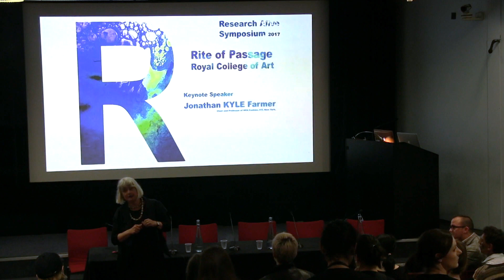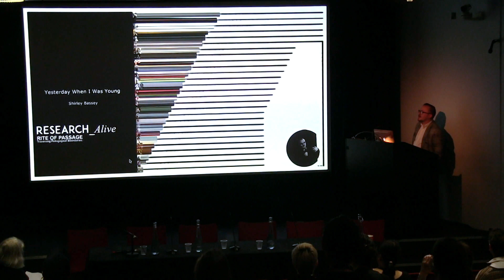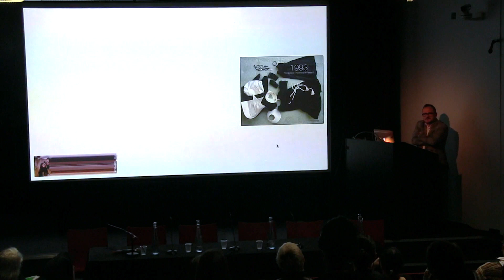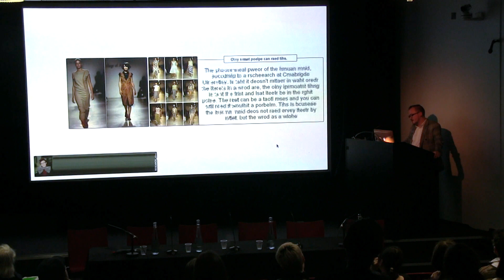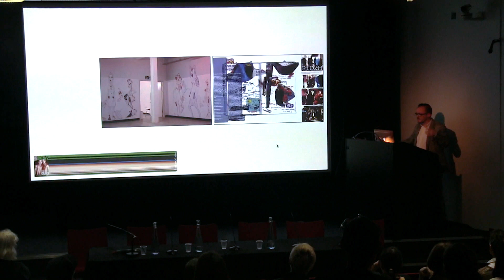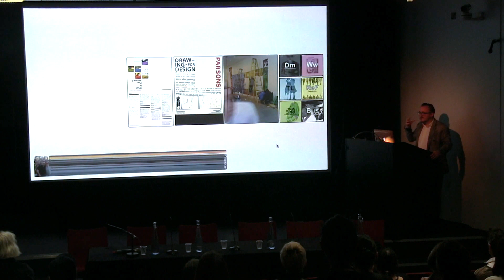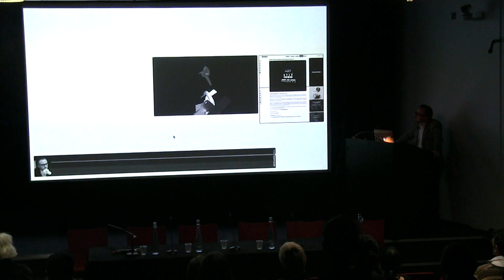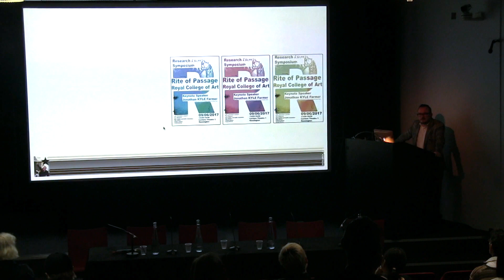Research_Alive RCA 2017 Keynote: Prof. Jonathan KYLE Farmer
“During segregation, the common beginning stage of rites of passage, initiates undergo rituals meant to strip them of their identities and separate them from their previous social statuses.”(Gennep,1960)

'Rite of passage' refers to epiphanies from events in our lives or creative progress. In this symposium, each speaker will share aspects of, or present the findings from, their own epiphanies within the creative process.

The event will begin with a conversation between Eve Lin, RCA Fashion Doctoral researcher, and Tim Stephens, UAL lecturer on PLAY as a teaching method on academic writing. An open ended provocation on creatives shifting between non-language and language. By using PLAY to structure writing from translating visual and abstract concepts into a constructed writing piece.
Victoria Geaney, RCA and LDoc bio-Fashion Doctoral researcher, will follow this with a speculation on the implications of the material itself in fashion and what it may become. As we move towards a purported Biofabricated future, what is the potential of Bacterial-material hybrids and will we as designers, producers, viewers and consumers hold a responsibility towards the treatment of these innovative, living materials.
Amy Winters, RCA Materials Doctoral researcher, shares a discourse on the creative invention process behind Soft Robotics focusing on a subjective, affective and visceral engagement with computational materials.

Keynote guest speaker, Jonathan KYLE Farmer, joins us from the Fashion Institute of Technology, New York. He will give us an illustrated talk on his journey through fashion, lending insight into the unknown, revelatory possible futures that await us.

Within this rich and spontaneous discourse, the symposium aims to bring vibrant possibilities to inspire practice-led research.